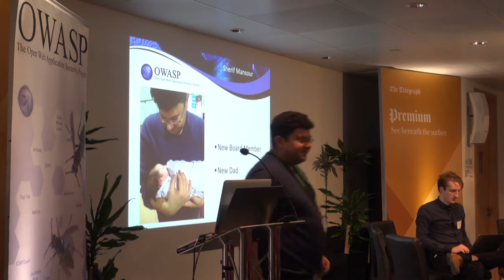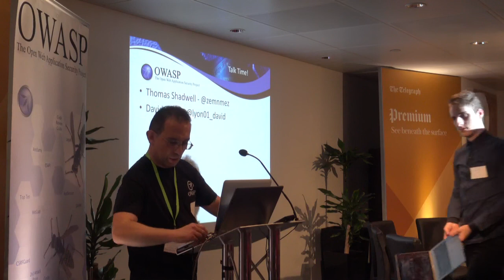OWASP Introduction, Welcome and News - Sam Stepanyan and Sherif Mansour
Welcome and an Update on OWASP Projects & Conferences from the OWASP London Chapter Leaders.